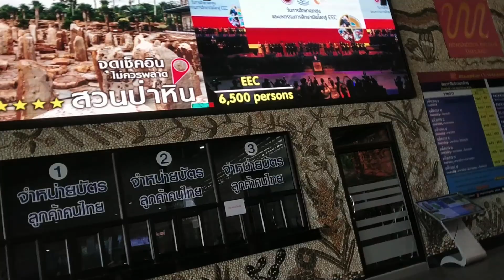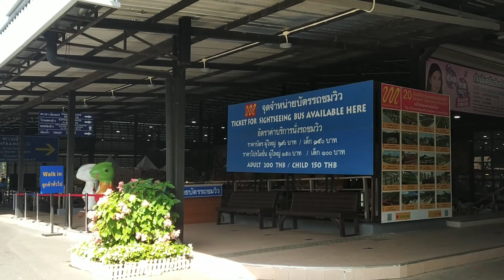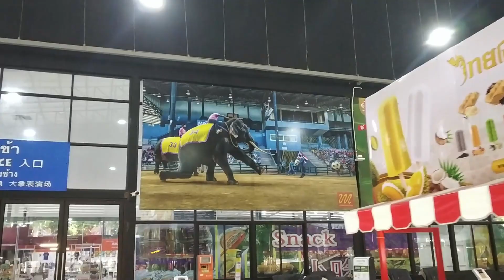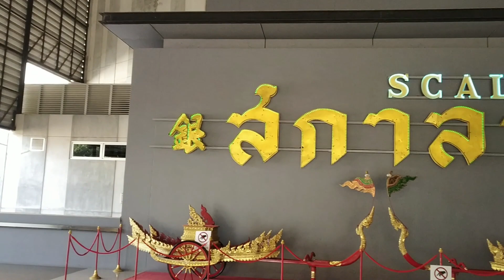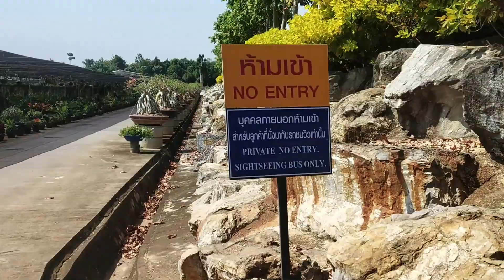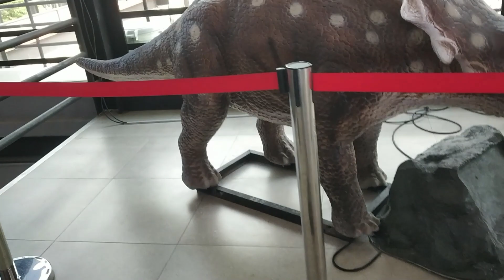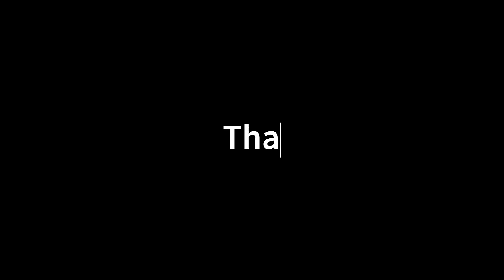Nong Nooch in Pattaya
Nong Nooch is a 500-acre tropical botanical garden and tourist attraction in Pattaya, Thailand. It features various themed gardens, such as French, Italian, Stonehenge, and Butterfly Hill, as well as a zoo, a cultural show, and an elephant show. Nong Nooch is one of the most beautiful and popular gardens in the world, attracting over 2000 visitors every day.

Nong Nooch Garden Pattaya Experience
Day Trip to Nong Nooch Garden
Exploring Nong Nooch Garden
Nong Nooch Garden Adventure
Unforgettable Nong Nooch

Nong Nooch Garden Beyond the Flowers
Hidden Gems of Nong Nooch
Offbeat Nong Nooch
The Magic of Nong Nooch
Nong Nooch: More Than Just a Garden

Photography at Nong Nooch
Birdwatching in Nong Nooch
Nong Nooch for Families
Solo Travel to Nong Nooch
Yoga Retreats at Nong Nooch

The Legend of Nong Nooch
Nong Nooch: A Spiritual Journey
Discover the Magic of Nong Nooch
Nong Nooch: A Hidden Paradise

Best Time to Visit Nong Nooch